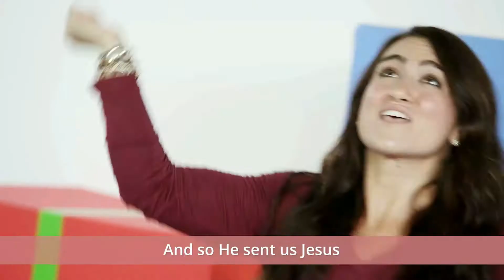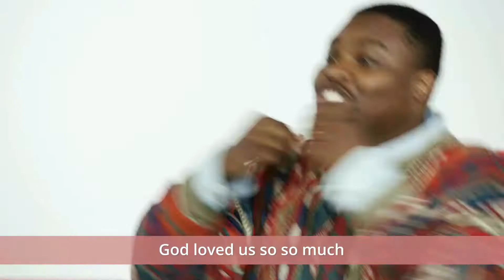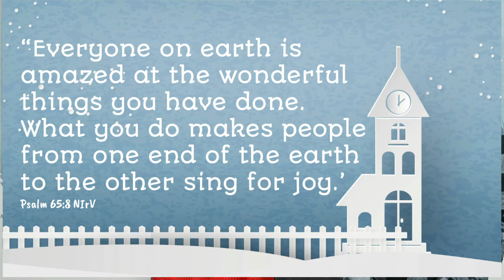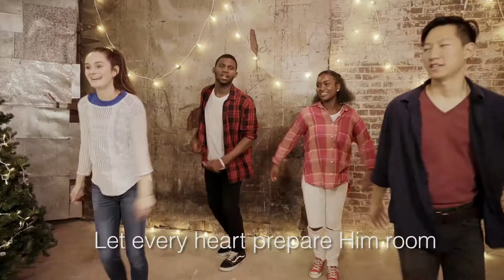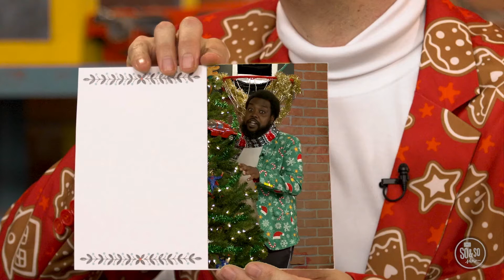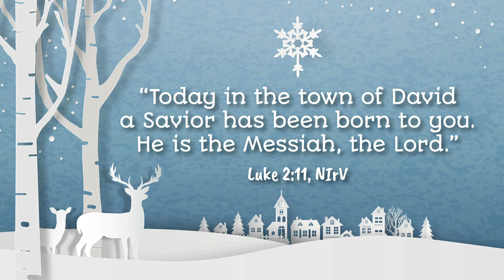Sunday, December 20, 2020 4th & 5th Graders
As we kick off the week of Christmas, we head to Luke
2:1-7 and discover more about when Jesus was born.
From a human perspective, this whole situation must
have seemed crazy to Mary and Joseph. Not only was
Mary expecting the baby who would save the world,
but now she and Joseph had to travel to Bethlehem for
the census. When they arrive, there’s no room for them
to stay except for the place they keep the animals. As
hectic as this moment was, this is just how God wanted
Jesus to enter the world.